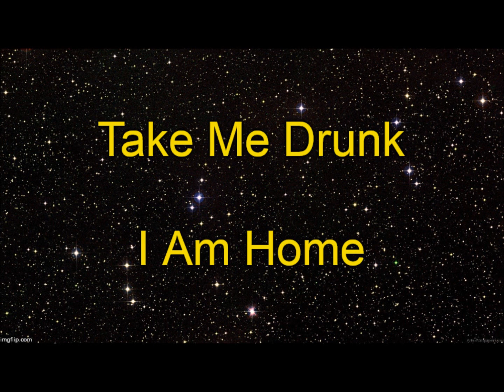"Big Red''s Brew Review" ep. 34 - Jack Daniel's Watermelon Punch - Review - Mukbang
In this episode of "Big Red's Brew Review", Big Red is joined by two friends and this is the 6th  adult beverage of the night with 10 more adult beverages to go. This time they try Jack Daniel's Watermelon Punch. See what they think of it. Make sure to tune in for the 15 other videos from this night.

You can send Big Red stuff to review, gifts or fan mail to:

Impressive Inks / Tee Imp
c/o Corey "Big Red" Dempsey
219 Main St.